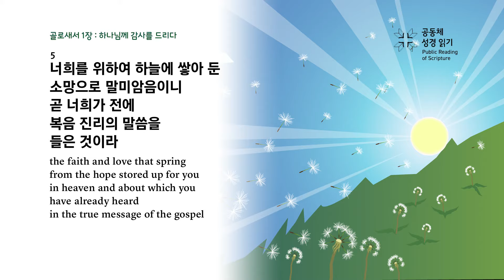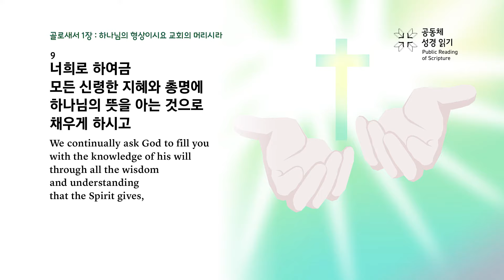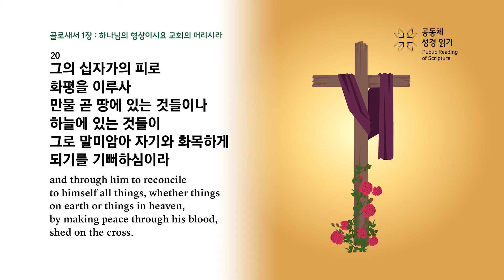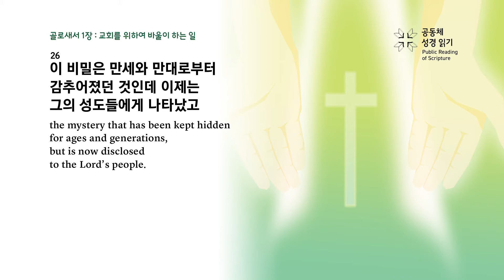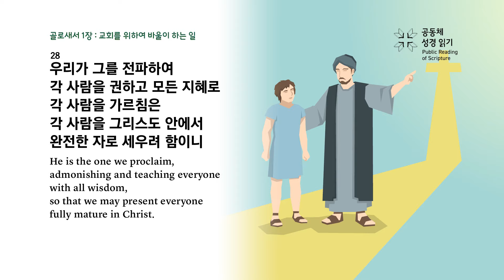골로새서 1장